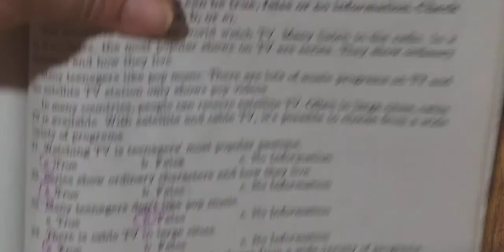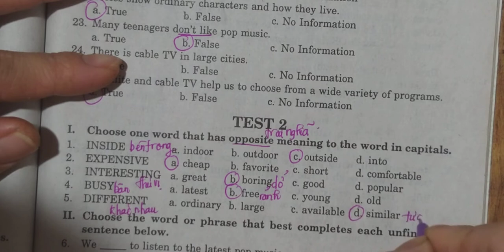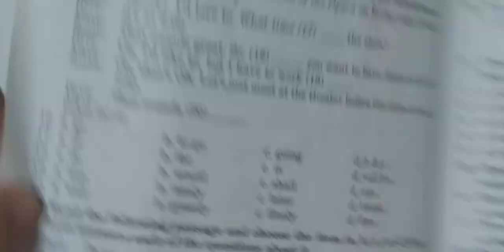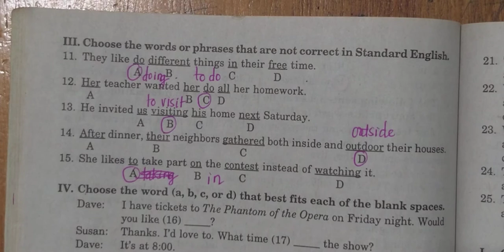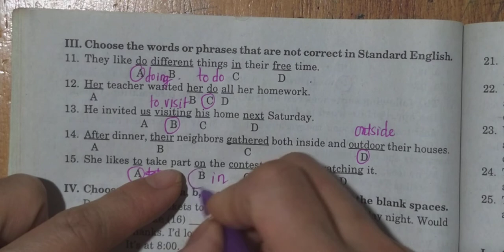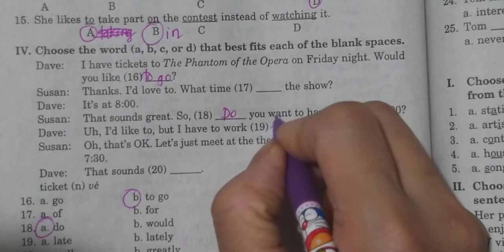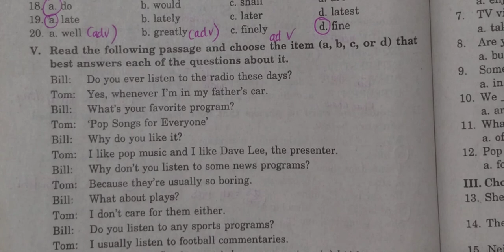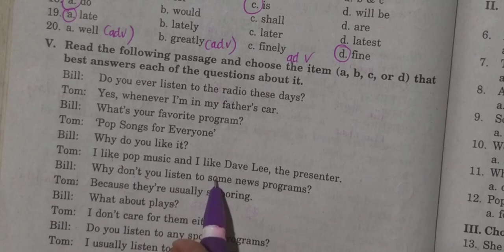Tiếng Anh 7 Unit 14 Test 2 (Sách BT TN Mai Lan Hương)